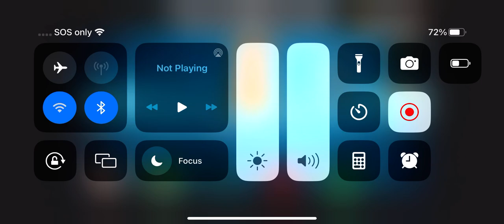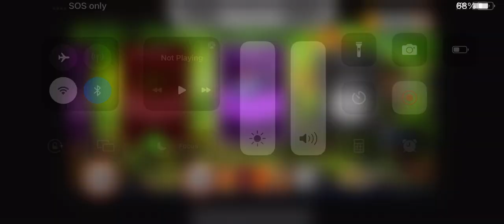Only fire 🔥 slugs challenge! (Slug it out)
Sub

Comment ur fav fire slug!